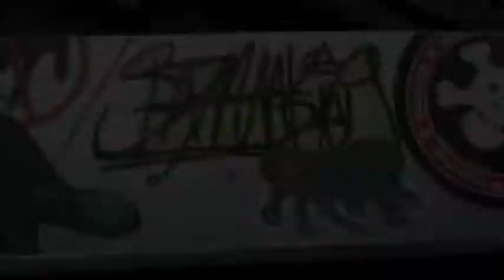Stay Making Mini- April 2010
Stay Making Fingerboards

Late Night Desperate. One of my friends old bands that you've never heard of.